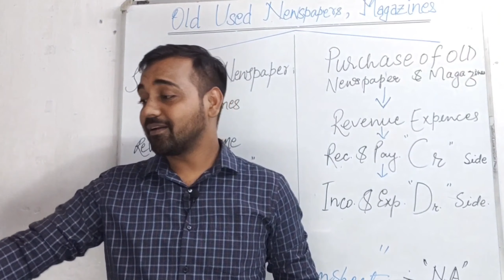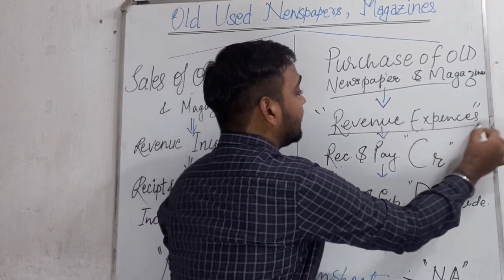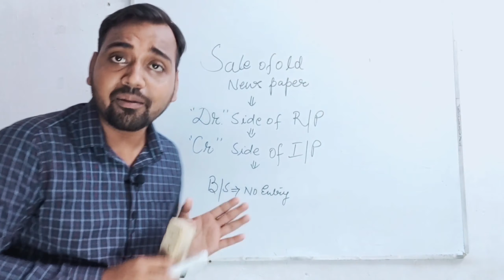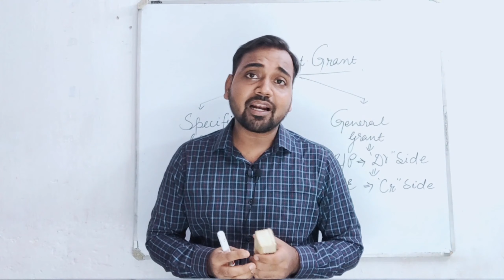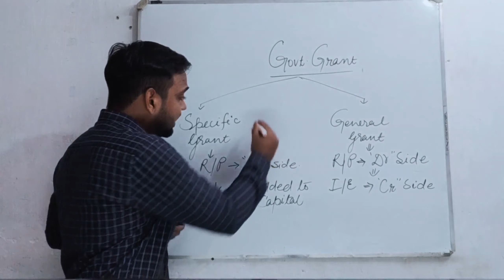🔴 Special item of NPO||Government Grant||Sale & Purchase of Newspaper & Magazine||class 12 VIDEO 13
Special items of NPO
Government Grant
Sale & Purchase of Newspaper & Magazine

Meaning and Accounting treatment along with an example

bst
    🔴#3(a). Income and Expenditure are the same as the cash book.